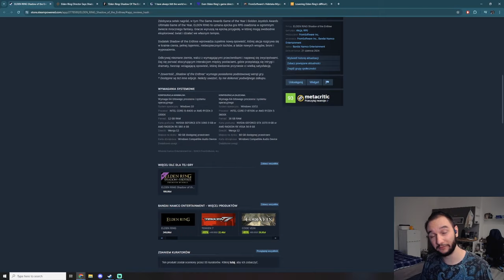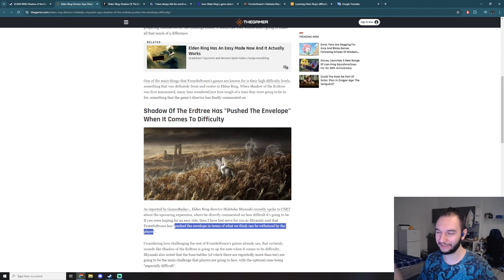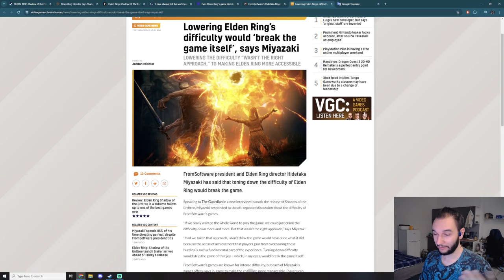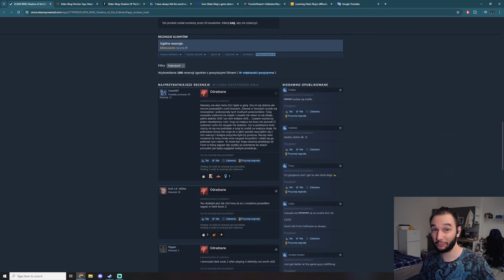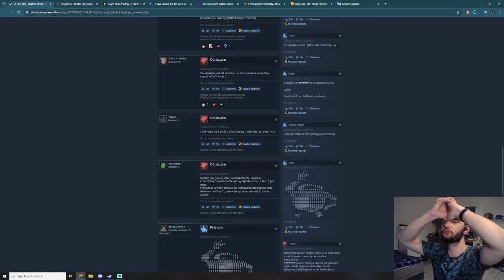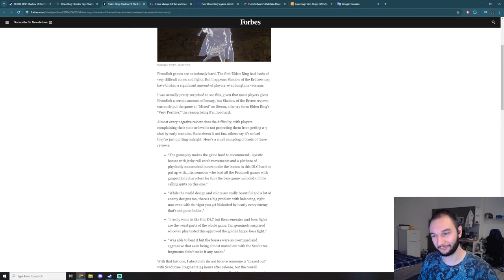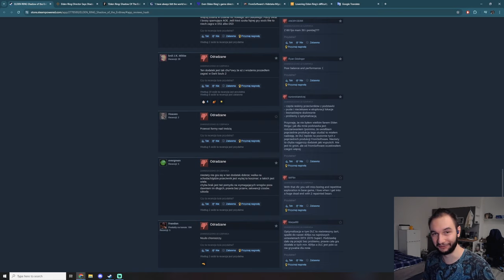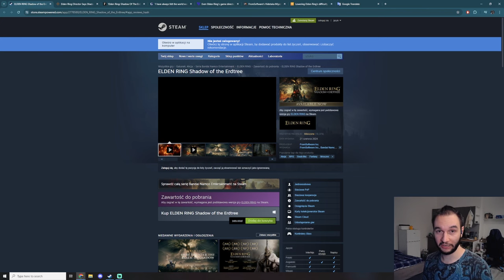Kto wygra: DLC bad cuz hard vs git gud scrub - Mieszane recenzje Shadow of the Erdtree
Przed premierą dodatku do Elden Ring, Shadow of the Erdtree szybko zostało obwieszczone przez krytyków najlepszym DLC wszechczasów. Zebrało masę pozytywnych opinii przebijając ocenami Krew i Wino do Wiedźmina 3 czy Widmo Wolności do Cyberpunk 2077.
Jednak kiedy gracze otrzymali do rąk pierwszy dodatek do Elden Ringa, okazało się, że Hidetaka Miyazaki nie kłamał mówiąc "chcemy przesunąć granicę tego, co może wytrzymać gracz".
Duża ilość graczy jest sfrustrowana tym jak trudne jest DLC i zasypują Shadow of the Erdtree negatywnymi recenzjami.